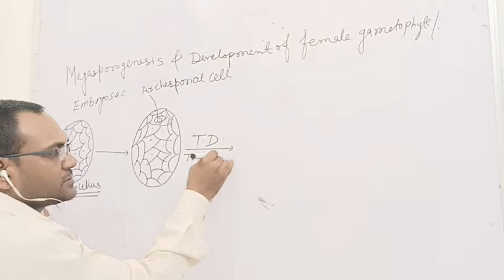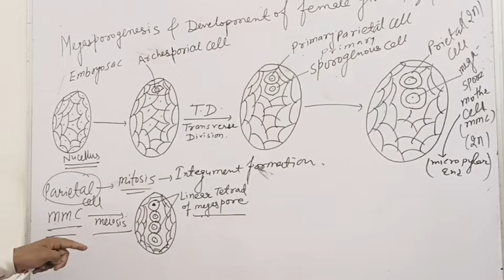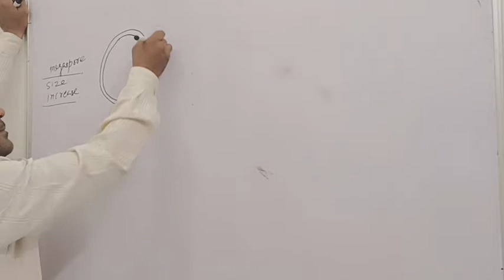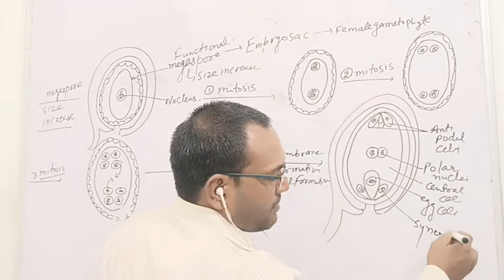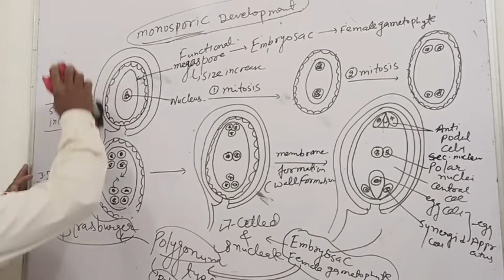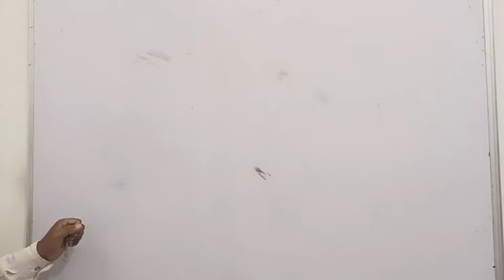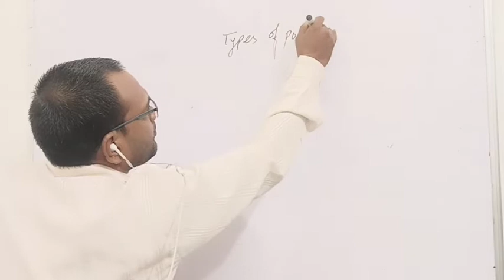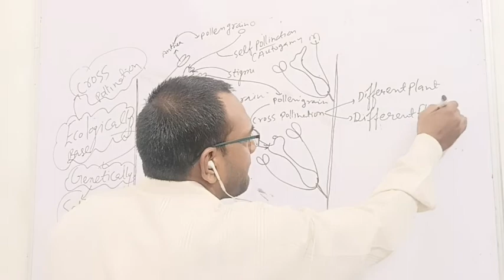PART -5//SEXUAL REPRODUCTION IN FLOWERING PLANTS//CLASS -12//CHAPTER -2//BY SAMPAT RAJ NAGAR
Megasprogenesis and development of female gametophytes
pollination